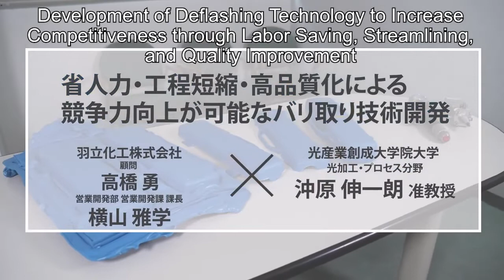Development of Deflashing Technology to Increase Competitiveness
Company name: Hatachi Industry Co., Ltd.
A-SAP Partner: The Graduate School for the Creation of New Photonics Industries
Innovation project name: Development of Deflashing Technology to Increase Competitiveness through Labor Saving, Streamlining, and Quality Improvement

We prototyped an optical component that can be attached to a robot arm to control the beam shape of a laser light source and a gas control nozzle that assists cutting. This confirmed that the blue molding resin could be cut at the target speed, and the knowledge of the deflashing method that could further save labor cost without depending on the material color was obtained.

An outline of a project, how it was implemented, and what kind of results were achieved, are introduced in this video by a company requesting support and a researcher who led the project.

A-SAP Industry-Academia-Government-Finance Collaborative Innovation Program is operated by the Photon Valley Center to solves issues SMEs faced with “Photonics and electronic technologies”

Photon Valley Center
The Photon Valley Center aims to use the advanced knowledge accumulated in the region, from photonics technology to electronics technology and information technology to revitalize regional industries.